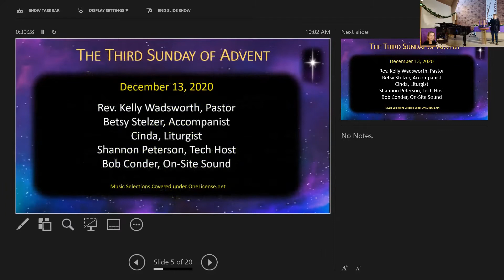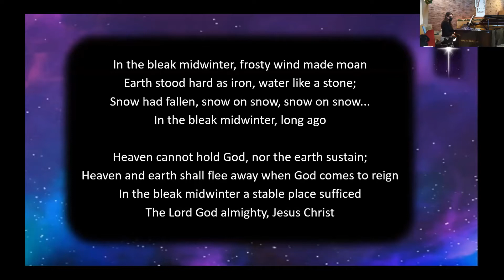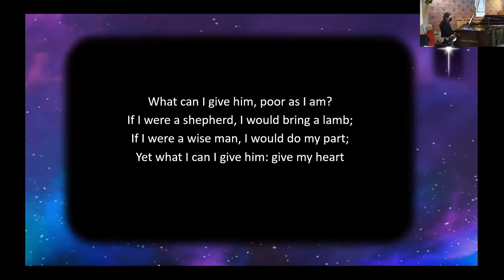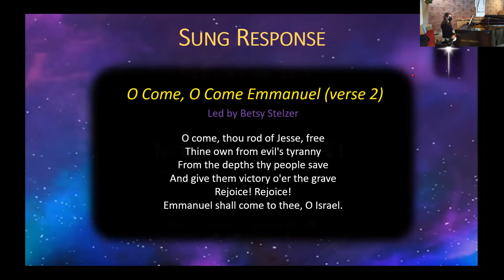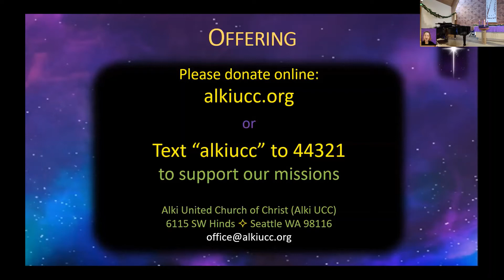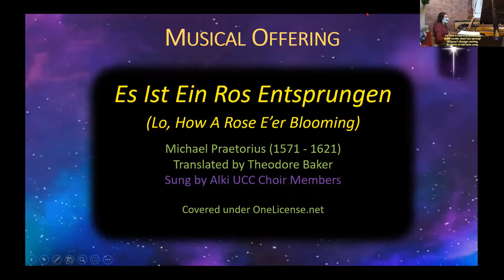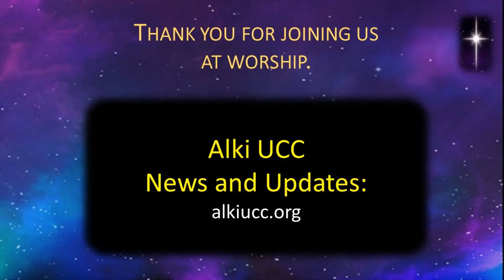Alki UCC Advent Sunday Worship December 13 2020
The Third Sunday in Advent

Our scripture reading was Isaiah 61, from The Message:
A vision for a people in need of hope.